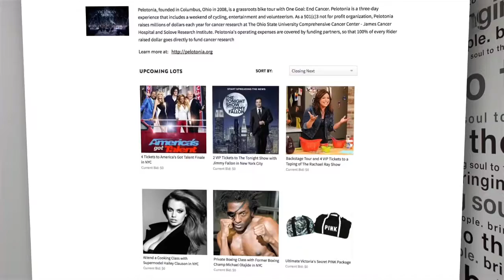The Angels Gear Up for Supermodel Cycle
Go behind the scenes with Victoria’s Secret Angels Elsa Hosk, Jac Jagaciak, Jasmine Tookes, Lais Ribeiro, Martha Hunt and Romee Strijd at the fifth annual Supermodel Cycle at NYC’s Soul Cycle West Village. This year’s Supermodel Cycle raised over $400,000 for cancer research charity Pelotonia.